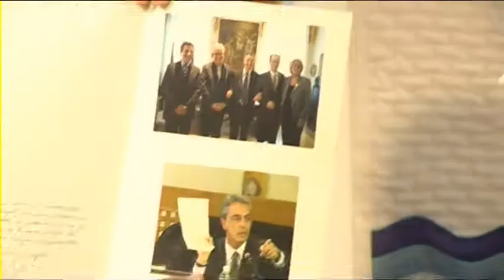Regione: Pagano lascia a Di Pangrazio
Questa mattina a L'aquila è avvenuto il passaggio di consegne tra l'ex presidente del consiglio regionale di centrodestra, Pagano e il nuovo presidente di centrosinistra Di Pangrazio